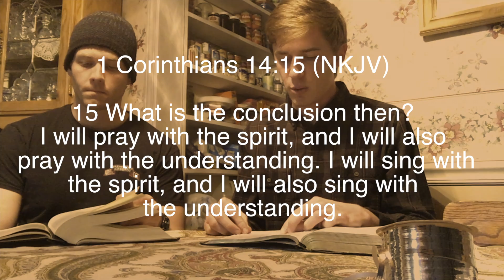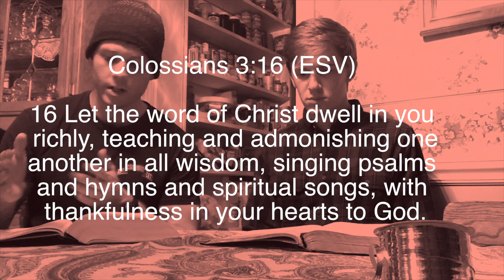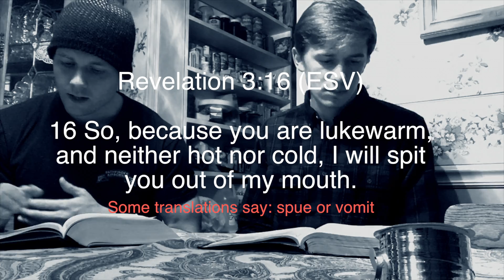What is Spirit and in Truth?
Worshipping God is not a free for all style of worship! Instead he has shown us how we are to worship properly. Spirit and in Truth! But what is that exactly?